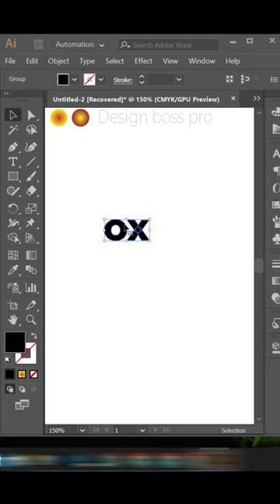OX letter logo in illustrator illustrator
How to create OX letter logo design in adobe illustrator